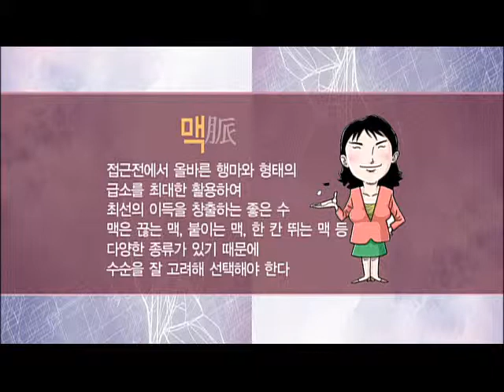바둑교실 - Baduk_제1083회_#005